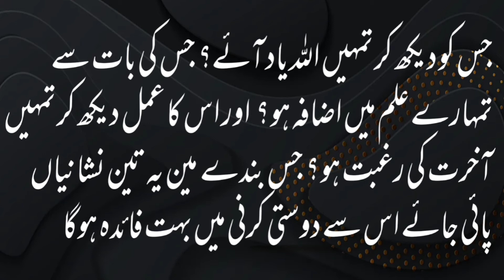Tharee sings of good friend Hadith Nabvi ﷺ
In this video we will tell you what are the signs of good friends hazrat Mohamed ﷺ said 3 signs of the man make him friend  Today Amazing Question in Urdu